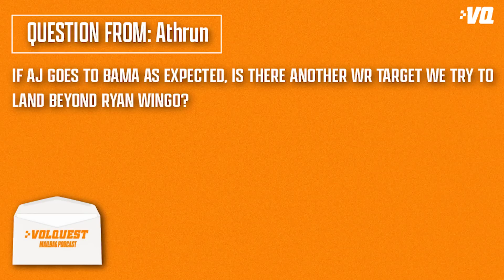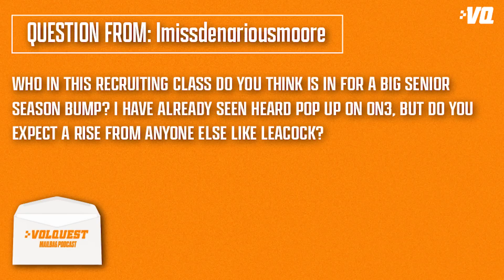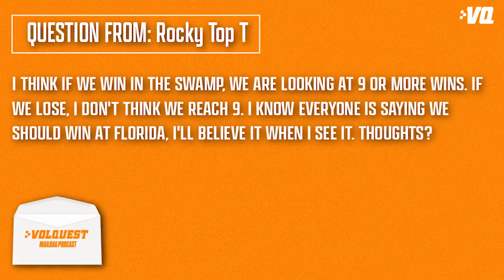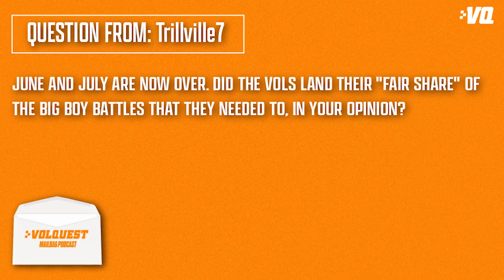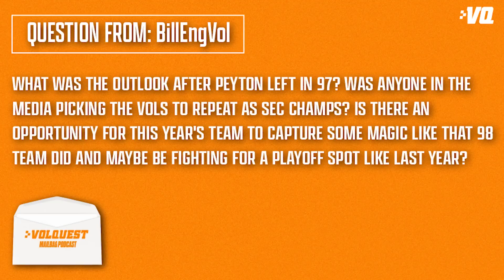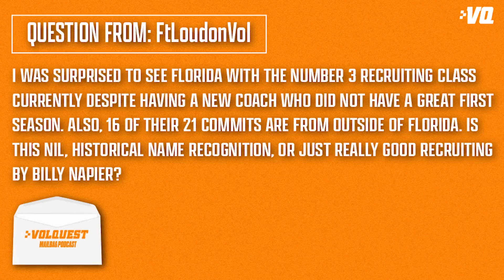Volquest answers your weekly Tennessee football & Vols' recruiting questions in the mailbag I GBO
Today's show is presented by Exterior Home Solutions!